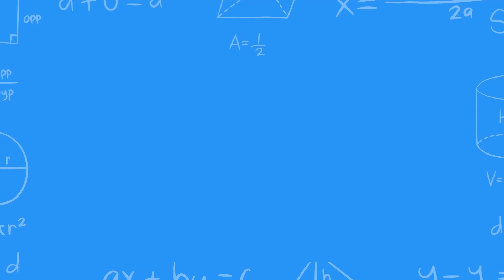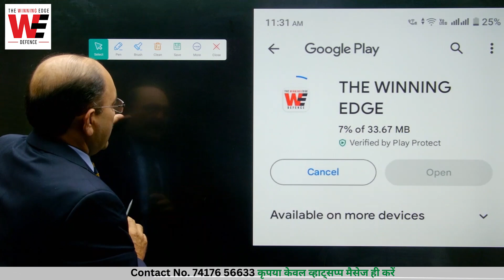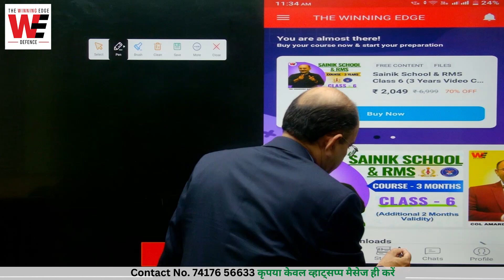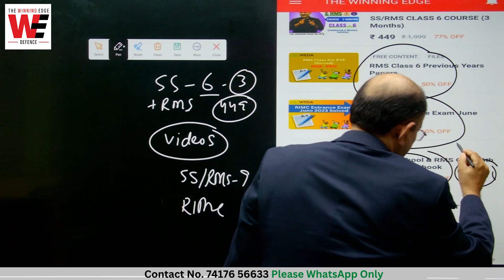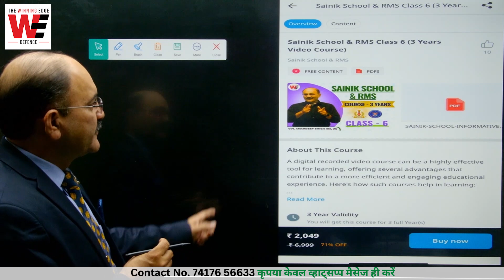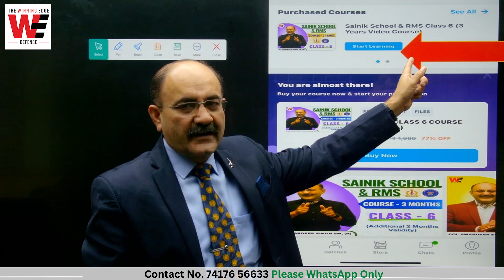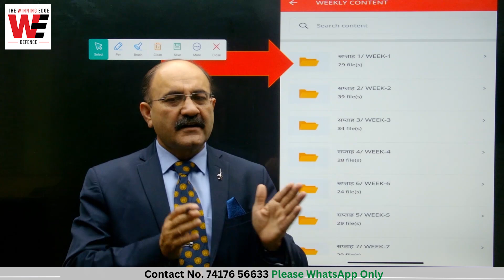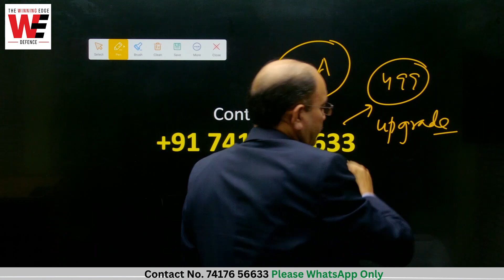Winning Edge App se Course Kaise Download Karen | How to Download Course from The Winning Edge App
🎯 𝐇𝐨𝐰 𝐭𝐨 𝐮𝐬𝐞 𝐓𝐇𝐄 𝐖𝐈𝐍𝐍𝐈𝐍𝐆 𝐄𝐃𝐆𝐄 𝐀𝐩𝐩-
⭐  𝑨𝒏𝒅𝒓𝒐𝒊𝒅:
       ✅  𝑂𝑝𝑒𝑛 '𝐶𝑙𝑎𝑠𝑠𝑝𝑙𝑢𝑠' 𝐴𝑝𝑝 𝑎𝑛𝑑 𝑒𝑛𝑡𝑒𝑟 𝑂𝑅𝐺 𝐶𝑂𝐷𝐸: ewfqe
       ✅  𝐸𝑛𝑡𝑒𝑟 𝑂𝑇𝑃
⭐  𝑷𝑪/𝑳𝒂𝒑𝒕𝒐𝒑:
       ✅  𝐸𝑛𝑡𝑒𝑟 𝑂𝑅𝐺 𝐶𝑂𝐷𝐸: ewfqe
       ✅  𝐸𝑛𝑡𝑒𝑟 𝑀𝑜𝑏𝑖𝑙𝑒 𝑁𝑢𝑚𝑏𝑒𝑟
       ✅  𝐸𝑛𝑡𝑒𝑟 𝑂𝑇𝑃
𝙲𝙾𝙻𝙾𝙽𝙴𝙻 𝙰𝙼𝙰𝚁𝙳𝙴𝙴𝙿'𝚜
𝚃𝙷𝙴 𝚆𝙸𝙽𝙽𝙸𝙽𝙶 𝙴𝙳𝙶𝙴 𝙳𝙴𝙵𝙴𝙽𝙲𝙴 𝙰𝙲𝙰𝙳𝙴𝙼𝚈
🎯 𝚁𝙸𝙼𝙲 𝙲𝚘𝚊𝚌𝚑𝚒𝚗𝚐
𝐺𝑜𝑜𝑑 𝑙𝑢𝑐𝑘 𝑎𝑛𝑑 𝐺𝑜𝑑𝑠𝑝𝑒𝑒𝑑👍
𝐂𝐨𝐥𝐨𝐧𝐞𝐥 𝐀𝐦𝐚𝐫𝐝𝐞𝐞𝐩 𝐒𝐢𝐧𝐠𝐡, 𝐒𝐌 (𝐑𝐞𝐭𝐝),